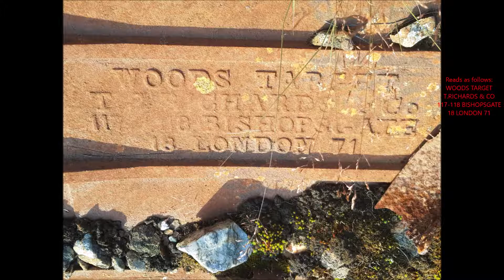Killin rifle range 2019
Killin rifle range appears on the 1901 ordnance survey map! The 500yrd target is clearly dated 1871. Sadly, the "woods target" has fallen forward and is now lying face down and broken.  Very little information is available with regards to when the range was last used.

The video was shot with the DJI Phantom 4 plus.